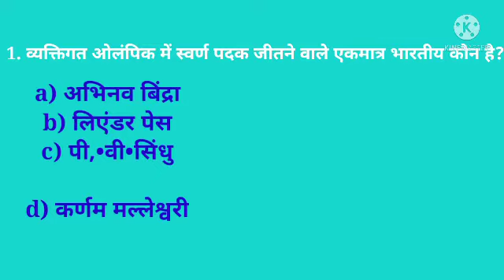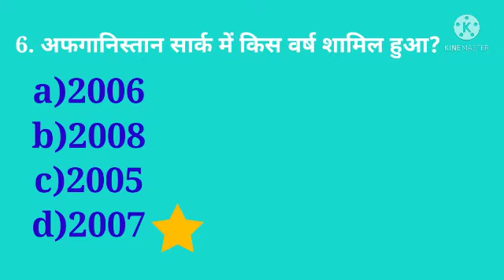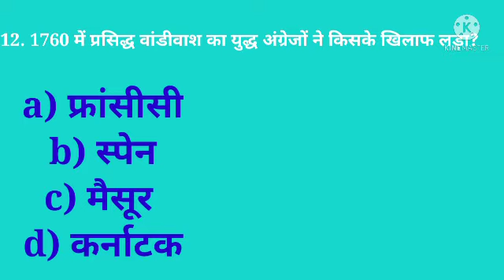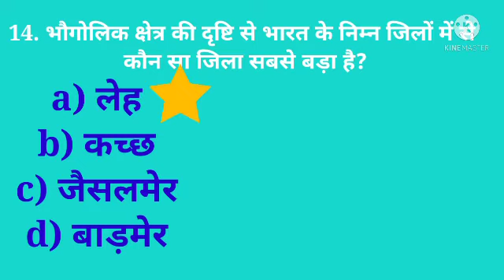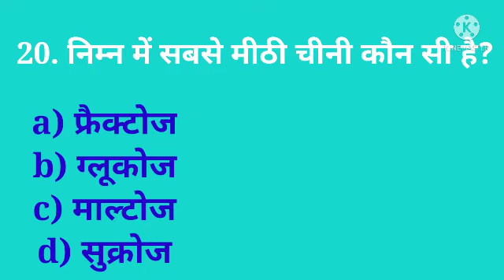RRB Group-D,SSC GD,gk challenge